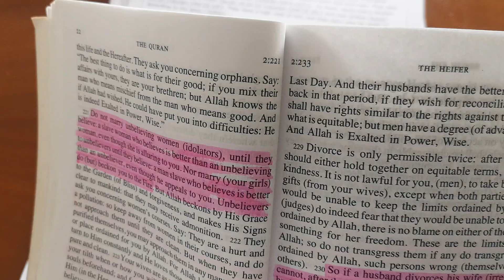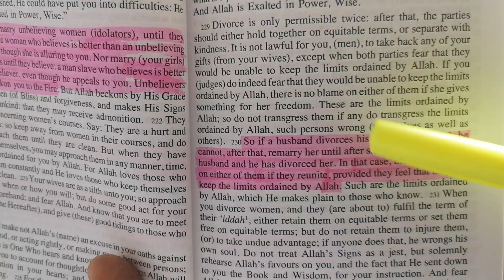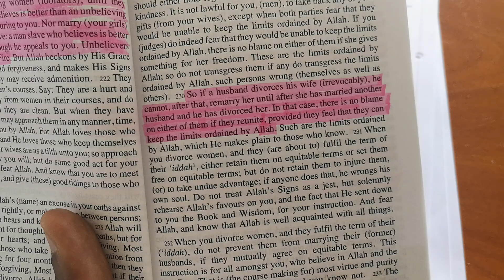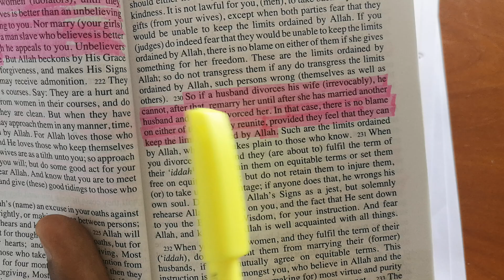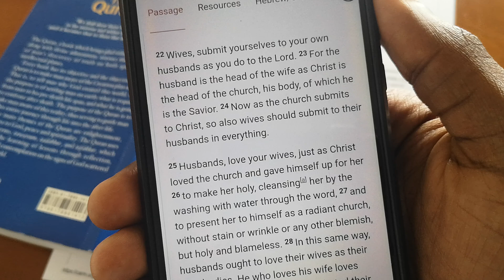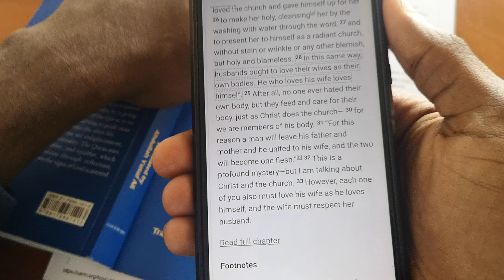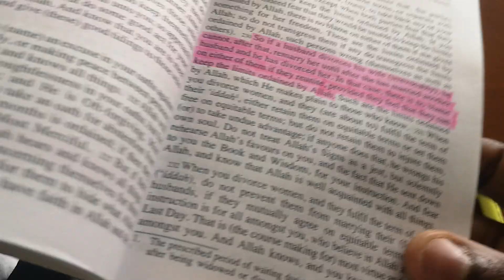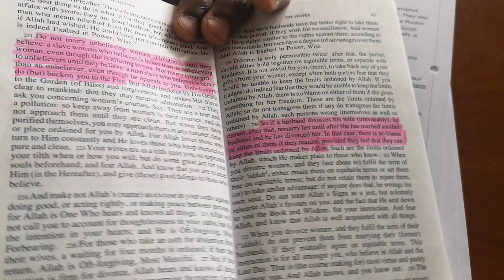How allah encourages divorce & adultry in Quran chapter 2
Are you saved? Did you know that as long as you are still alive you still can be saved?
IF YOU confess with your mouth and believe in your heart that God raised Christ from the dead you will be saved.

You must REPENT of your sins and be totally willing to get away from those sins & follow Jesus Christ as your unique and only option for eternal salvation.
Do you believe that?
Get a copy of the Bible and start with the New Testament to understand the live and Character of Jesus Christ.

Reading the Bible will permit you to understand exactly who Jesus is and what sufferings He did and does for us sinners.

leave your question in the comment and I will do my best to reply shortly. (pray in your heart and ask that same question to Jesus and see how fast He will reply).